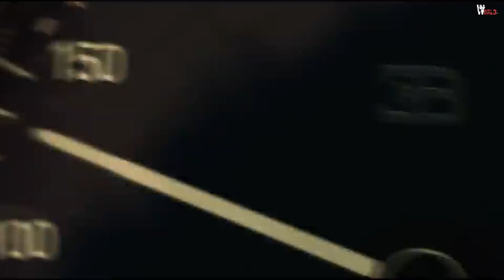ল্যাম্বরগিনি VS বুগাটি কোনটি বিশ্বের সেরা সুপারকার ? 😱😱 || Lamborghini vs Bugatti comparison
World Bd